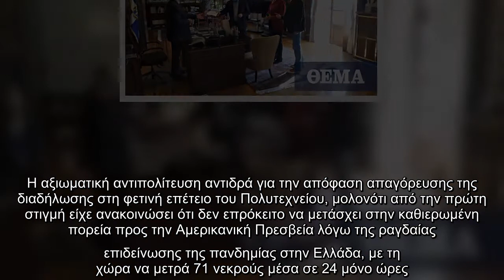Πολυτεχνείο: Στον Τασούλα το ψήφισμα των «τριών» της αντιπολίτευσης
Ολοκληρώθηκε η συνάντηση στο Κοινοβούλιο μεταξύ της Γραμματέα της ΚΟ του ΣΥΡΙΖΑ, Όλγας Γεροβασίλη, του Αναπληρωτή Κοινοβουλευτικού Εκπρόσωπου της ΚΟ του ΚΚΕ, Θανάση Παφίλη, και του Κοινοβουλευτικού Εκπροσώπου της ΚΟ του ΜέΡΑ25, Κλέωνα Γρηγοριάδη, με τον πρόεδρο της Βουλής Κωνσταντίνο Τασούλα.  Η αντιπροσωπεία των κομμάτων της αντιπολίτευσης προχώρησε σε διάβημα διαμαρτυρίας και επίδοση ψηφίσματος (κοινού κειμένου) στον Πρόεδρο της Βουλής.  Η αξιωματική αντιπολίτευση αντιδρά για την απόφαση απαγόρευσης της διαδήλωσης στη φετινή επέτειο του Πολυτεχνείου, μολονότι από την πρώτη στιγμή είχε ανακοινώσει ότι δεν επρόκειτο να μετάσχει στην καθιερωμένη πορεία προς την Αμερικανική Πρεσβεία λόγω της ραγδαίας επιδείνωσης της πανδημίας στην Ελλάδα, με τη χώρα να μετρά 71 νεκρούς μέσα σε 24 μόνο ώρες.  Προηγουμένως, ο γ.γ. του ΚΚΕ, Δημήτρης Κουτσούμπας, είχε στείλει καθαρό μήνυμα πως «η οποιαδήποτε κυβέρνηση δεν έχει κανένα δικαίωμα ηθικό, πολιτικό ή συνταγματικό να απαγορεύσει την πορεία του Πολυτ ...